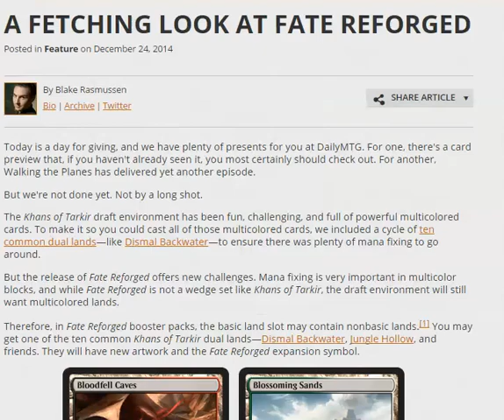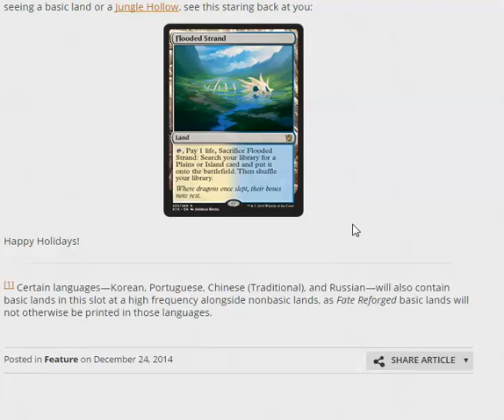Fate Reforged Spoilers! Ugin, the Spirit Dragon and MORE FETCHLANDS